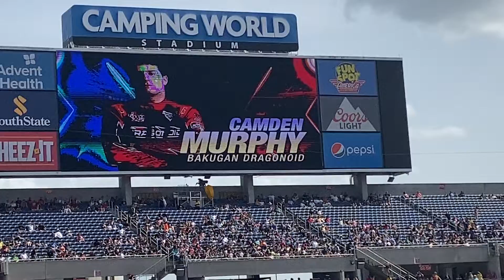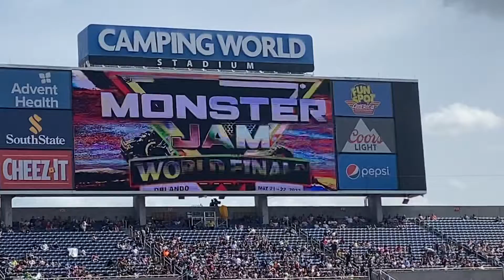Monster Jam World Finals 21 - Two-Wheel Skills: Bakugan Dragonoid (Camden Murphy)